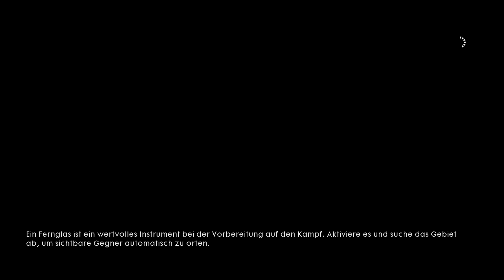Let's Play Battlefield 1 (German/HD+) Part 004 - Reparatur erfolgreich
►►►►►►►►►►►► Battlefield 1 ◄◄◄◄◄◄◄◄◄◄◄◄

Solltet ihr euch etwas über so einen Link kaufen bzw. anmelden bekomme ich eine Vermittlungsprovision.
Euch entstehen selbstverständlich keine Mehrkosten.